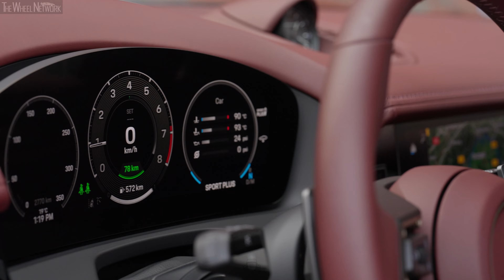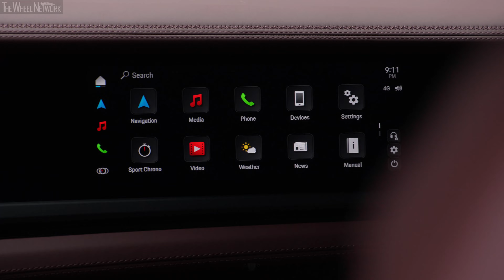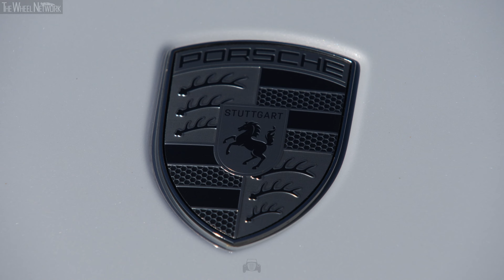2025 Porsche Panamera Turbo S E-Hybrid | Ice Grey Metallic | Driving, Interior, Exterior [4K]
Video Timeline
0:00 – Driving
4:21 – Interior
5:57 – Exterior